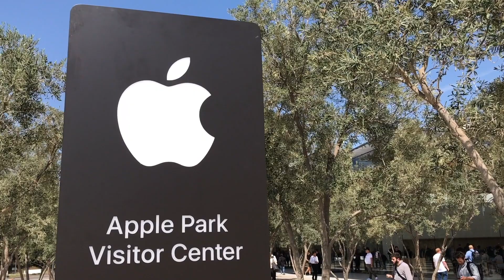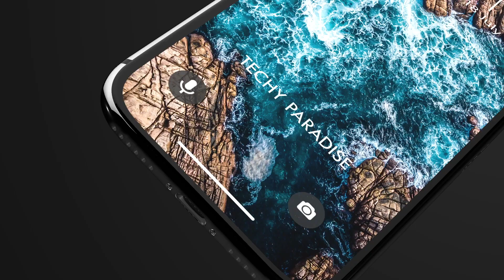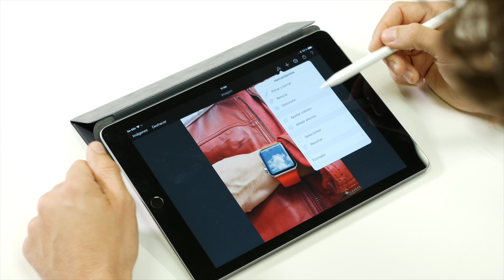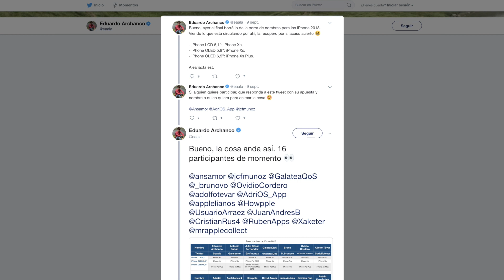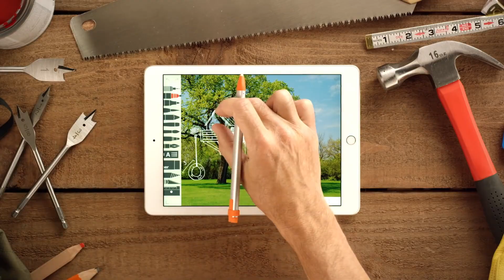Pre-keynote 2018: Rumbo al Apple Park | Las Charlas de Applesfera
A dos días de la Keynote 2018, y con muchos rumores de los nuevos dispositivos de Apple a las espaldas, debatimos qué podemos esperar de las presentaciones de los nuevos productos. ¿Cómo se van a llamar los nuevos iPhone?, ¿qué aspecto van a tener?, ¿cómo será el nuevo appleWatch?, ¿habrá o no habrá nuevo iPad?

Todas las respuestas las tendremos el miércoles. ¿Vosotros qué opináis? ¿coincidís con nosotros? Dejádnoslo en comentarios!

🚺Apple Podcast: Las Charlas de Applesfera

Applesfera es una publicación dedicada al universo de productos de Apple, al hardware, software, servicios y todo lo que rodea a la mejor compañía de informática del mundo.
Cubrimos toda la actualidad que rodea a la compañía, así como analizamos sus productos, seleccionamos las mejores aplicaciones y opinamos, con el máximo rigor y el mejor criterio, sobre el mundo Mac, el iPhone, el iPad y cualquier otro producto nacido gracias a las mentes innovadoras que trabajan en Cupertino.

En Applesfera analizaremos cada nuevo modelo del iPhone, cada aplicación para Mac y cada truco y consejo de uso para iPad o iPod Touch con la idea de disfrutar aún más de todos ellos